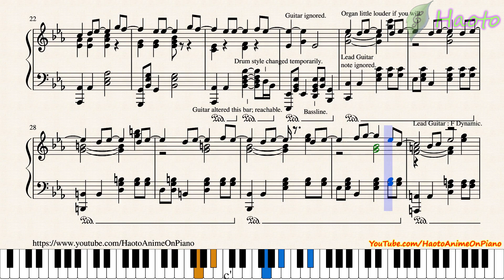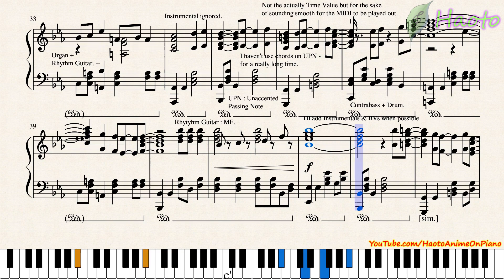Princess Connect! Re:Dive ED Piano - Sore demo Tomo ni Aruiteiku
Kokkoro is too precious!!!

\ Credits /
Original Artist : Mao Ichimichi, Milku Itou, Rika Tachibana
Composed by [TBA]
Lyrics by [TBA]
Arranged by me, Haoto

\ My Comments /
(August 2nd, 2021) I updated the English Video Title from "Princess Connect! Re:Dive ED Piano - Soredemo Tomoni Aruite Iku" to "Princess Connect! Re:Dive ED Piano - Sore demo Tomo ni Aruiteiku" due to me not knowing the Romaji of the song title.

ペコリーヌ（M・A・O）、コッコロ（伊藤美来）、キャル（立花理香）

I won't release the music sheet until I have confirmation on what the song name is for the piano arrangement.
I'm a few hours late due to internet instability and technical issues.

I believe this took me more than 3 hours. I completely lost track of time.

This piano arrangement immediately reminded me of my old piano arrangement "Hitoribocchi no Marumaru Seikatsu ED Piano - Ne, Issho ni Kaero.", It's calming and peaceful.

I was going to arrange this song first but I did "Oregairu 3" first because of it's more popular than the latter.
I guess I'm getting into a new anime game series again.

This video is made possible by MuseScore
このビデオはMuseScoreによって可能になりました。